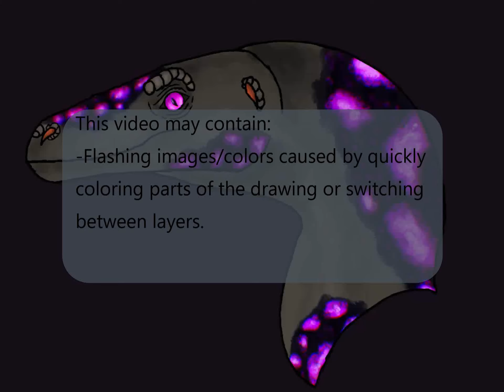Corrupted Raptor Speedpaint (Ark)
Credits
Made with Procreate.
Ark: Survival Evolved was created by Studio Wildcard, and does not belong to me. I am not working for or associated with Studio Wildcard in any way.